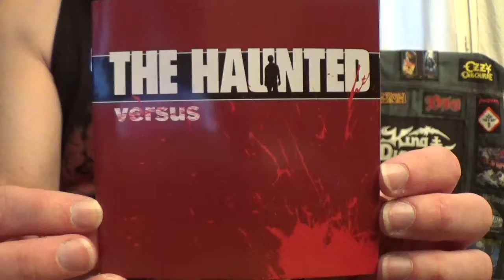My TOP 5 Albums of The haunted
Here's My TOP 5 Albums of The haunted.

Style: Thrash metal (SWE)

(1998) The haunted

1. Hate Song
2. Chasm
3. In Vein
4. Undead
5. Choke Hold
6. Three Times
7. Bullet Hole
8. Now You Know
9. Shattered
10. Soul Fracture
11. Blood Rust
12. Forensick

(2000) Made me do it

1. Dark Intentions
2. Bury Your Dead
3. Trespass
4. Leech
5. Hollow Ground
6. Revelation
7. The World Burns
8. Human Debris
9. Silencer
10. Under The Surface
11. Victim Iced

(2004) Revolver

1. No Compromise
2. 99
3. Abysmal
4. Sabotage
5. All Against All
6. Sweet Relief
7. Burnt To A Shell
8. Who Will Decide (feat. Sick Of It All's
9. Nothing Right
10. Liquid Burns
11. My Shadow

(2006) The dead eye

1. The Premonition
2. The Flood
3. The Medication
4. The Crowning
5. The Reflection
6. The Prosecution
7. The Fallout
8. The Medusa
9. The Shifter
10. The Cynic
11. The Failure
12. The Stain
13. The Guilt Trip

(2008) Versus

1. Moronic Colossus
2. Pieces
3. Little Cage
4. Trenches
5. Ceremony
6. Skuld
7. Crusher
8. Rivers Run
9. Iron Mask
10. Faultline
11. Imperial Death March

The haunted discography:

1998 : The Haunted
2000 : The Haunted Made Me Do It
2001 : Live Rounds In Tokyo
2003 : One Kill Wonder
2004 : rEVOLVEr
2006 : The Dead Eye
2008 : Versus
2009 : Warning Shots
2010 : Road Kill
2011 : Unseen
2014 : Exit Wounds
2017 : Strength in Numbers